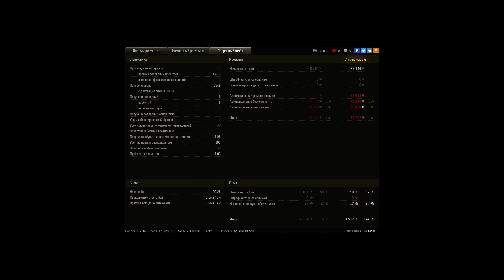AMX 50 B, Рудники, Стандартный бой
Игрок: CHELER01 [NOMAD]